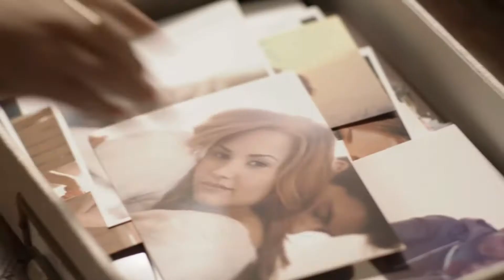Megamix Girl // Habla Twenty